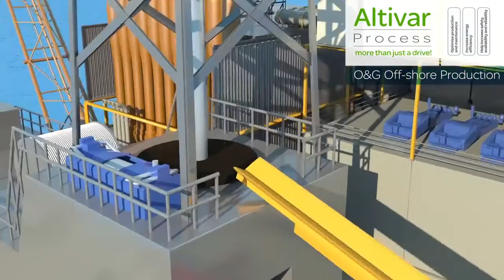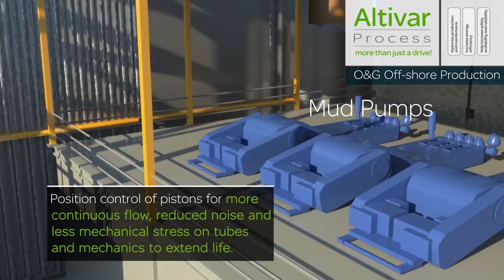Altivar Process O&G Offshore Drilling Rig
Talk to one of our drive experts today. To find your nearest Summit Electric, click here.